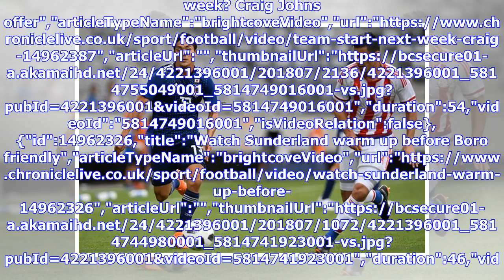Newcastle fans offer mixed reactions to Muto signing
Newcastle's tour from Portugal","keywords":"","duration":98,"uploadDate":"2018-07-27T16:20:03Z","seo":{"publisher":{"@type":"Organization","name":"nechronicle","url":" Syers","sourcedBy...